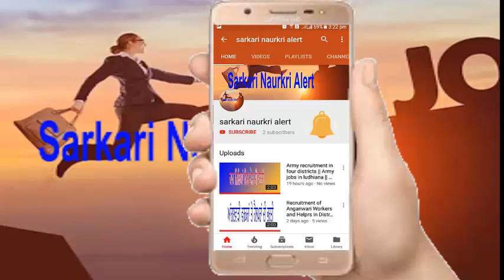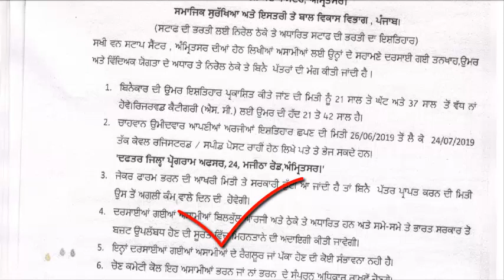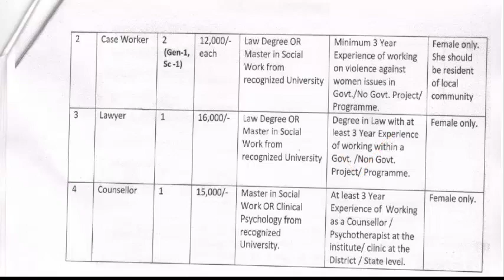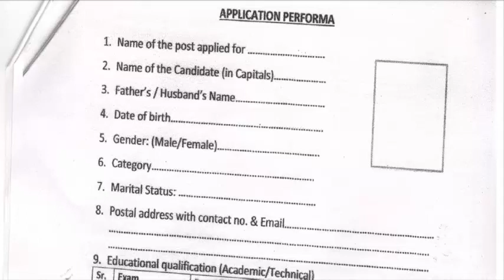Government Information Regarding Recruitment In Amritsar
Recruitment Notice for Social Security and Women, Child Development Department,
Punjab for the following posts are sought Center Administrator (Female Only) 1
2. Case Worker (Female Only) 1 2 Gen-1 Sc = 1
3. Lawyer (Female Only):
4. Counselor (Female Only)
 Last date and time 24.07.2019, 5.00 pm Applications should be sent only by registered
/ speed post.